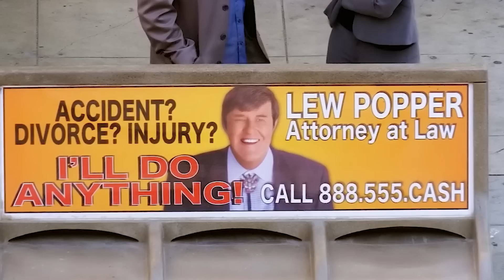Prisioneiros Não Sabem Que Este Perdedor É Mestre das Artes Marciais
O corretor de imóveis Stan Minton, que descaradamente engana senhorinhas indefesas, tem de responder perante a lei por suas ações fraudulentas. Mas ele não escapa da punição, e enfrenta uma pena de prisão de três a cinco anos. Percebendo que não pode sobreviver entre criminosos malucos, Stan começa a se preparar para a prisão e pelo caminho conhece um mestre que o torna um lutador destemido.

Título do filme: "Big Stan, Arrebentando na Prisão" (2007)